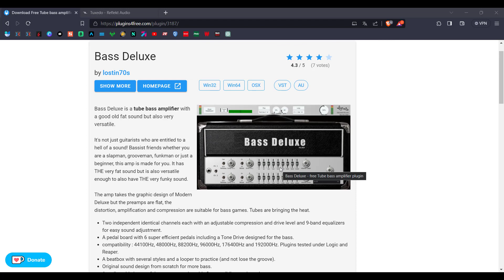6 VST gratuit 2023